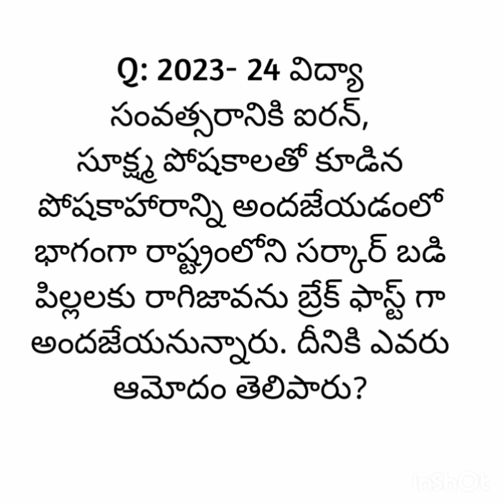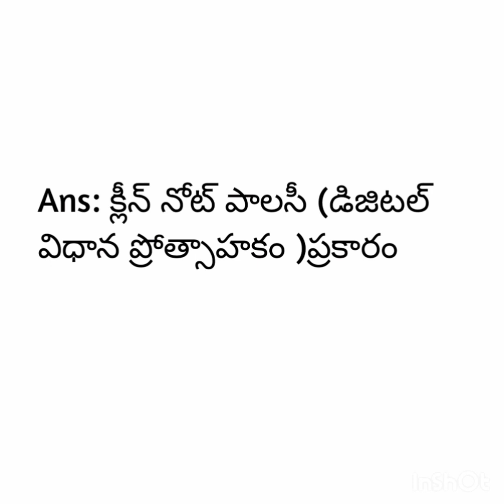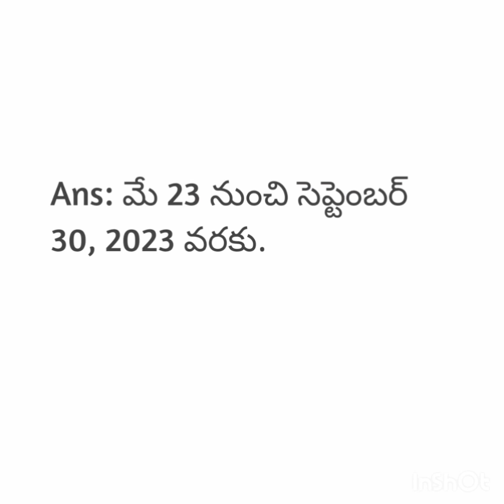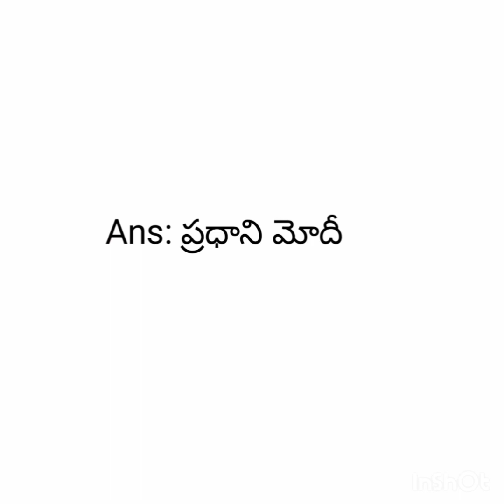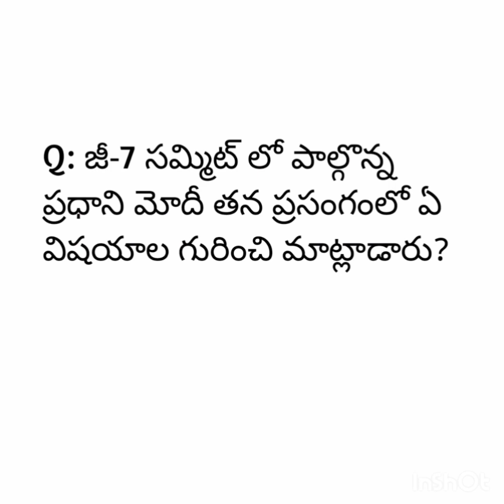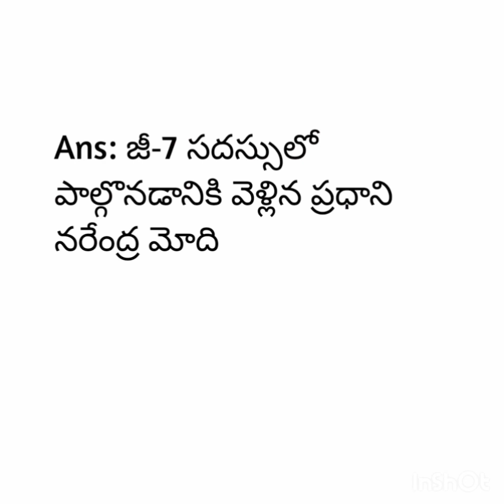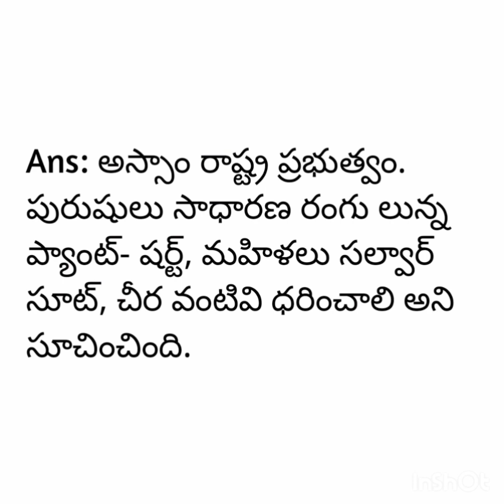Current affairs 2023,May 20th and 21st.